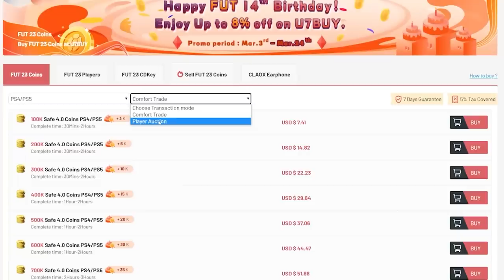I PACKED TOTS NEYMAR! LIGUE 1 FUT CHAMPIONS REWARDS! FIFA23 ULTIMATE TEAM